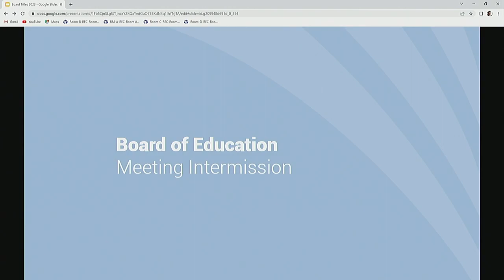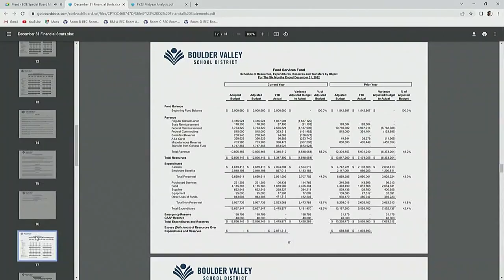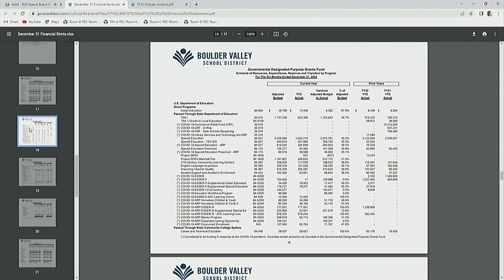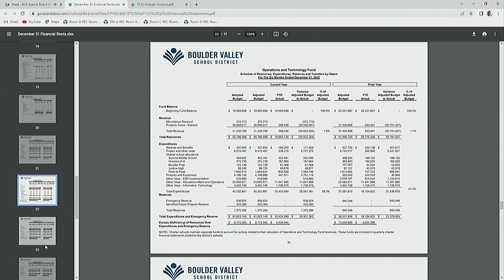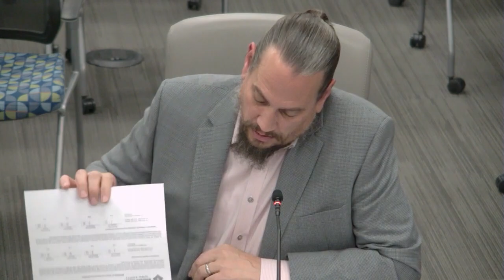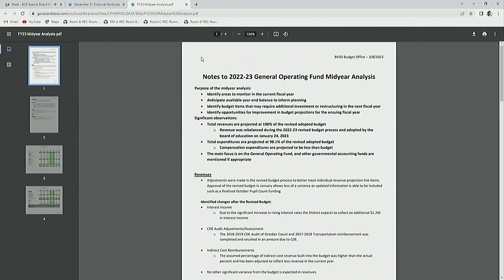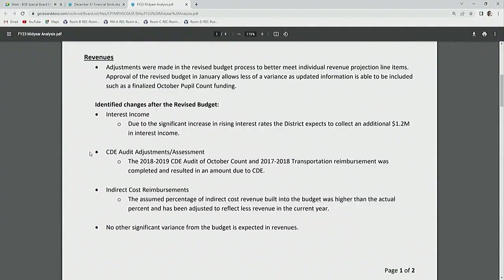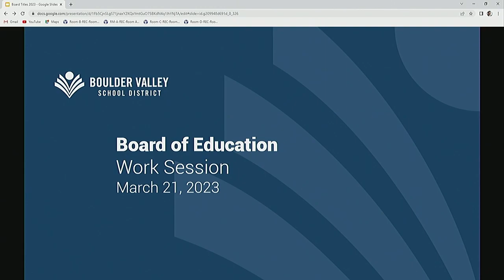Boulder Valley School District Board of Education - Work Session - March 21, 2023